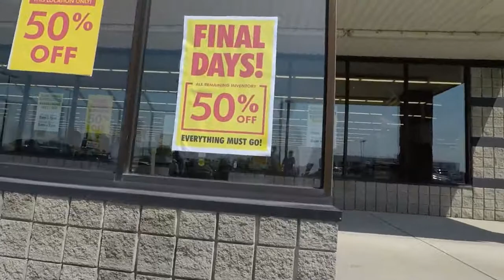Closing Valu Home Center Springville NY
This location is now closed.